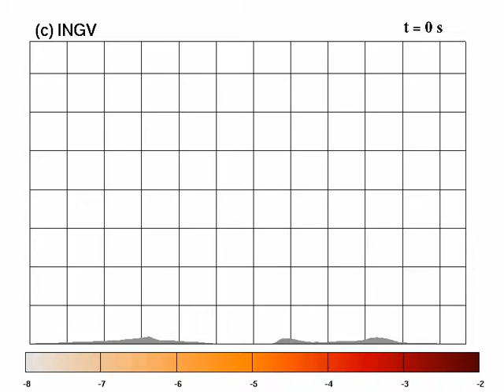Simulation of a Plinian Eruption at Phlegran Fields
Section of a 3D numerical simulation of a Plinian eruption at Campi Flegrei (Italy), with vent located in the centre of the Agnano plane.